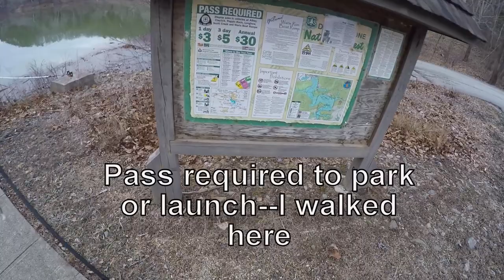This muskie was AGGRESSIVE! Scared the heck out of me!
Hiking and fishing during the winter is quickly becoming an addiction! After traveling a pretty good distance, both on foot and on the road, I found my way to a boat ramp. What happened next made me smile, though it made my heart skip a few times lol